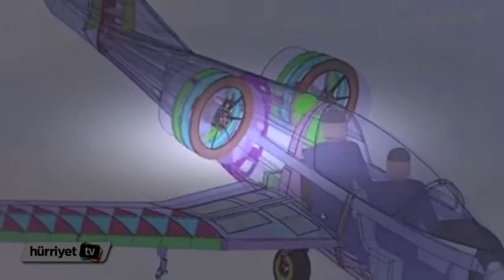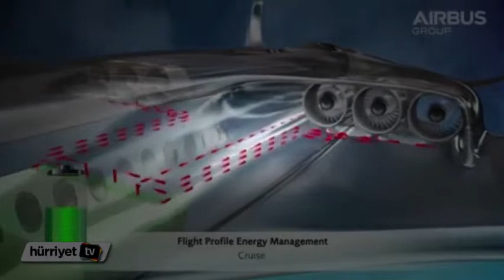Yüzde 100 elektrikli uçak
Yüzde 100 elektrikli Airbus E-Fan, dünyanın en büyük havacılık fuarı
Paris Air Show'da gösteri uçuşu yaptı. 60 kW'dan oluşan iki motorlu tek
kişilik ilk versiyonun çevre koşullarına bağlı olarak 1,5 saate kadar
havada kalabildiği belirtiliyor. Airbus yetkilileri, elektrikli çevreci
uçağın aşama aşama  büyütülerek geliştirileceğini belirtiyor. Airbus
E-Fan'ın iki kişilik ikinci versiyonu 2017 yılında uçuşlara başlayacak.
Yol haritasına göre 2019’da testlere baslayacak 4. versiyonda önemli
değişiklikler olacak. Yarı elektrik-yari yakıtla çalışacak 4. versiyon 4
kisilik olacak ve uçuş suresi ise 3,5 saate kadar uzatılacak. Airbus
yetkililerinin hedefi takip eden yıllarda elektrik bazlı uçağı 90
koltuklu bölgesel bir uçak yapmak.